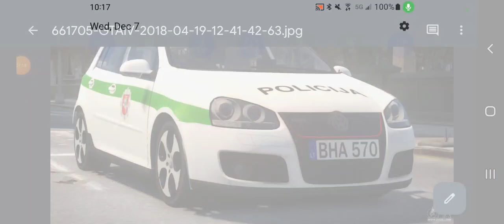GTA IV 2007 Volkswagen Golf hatchback Police Policija from United Kingdom